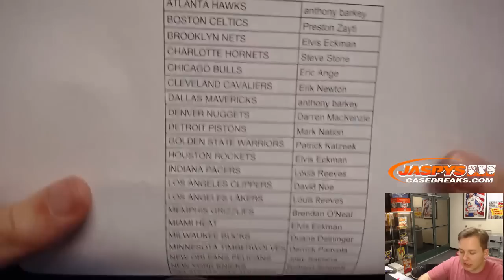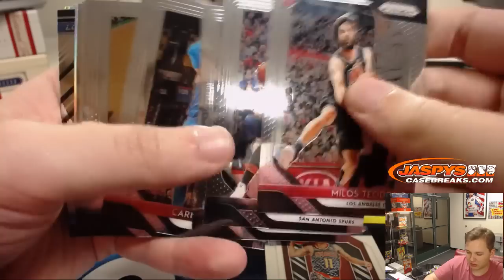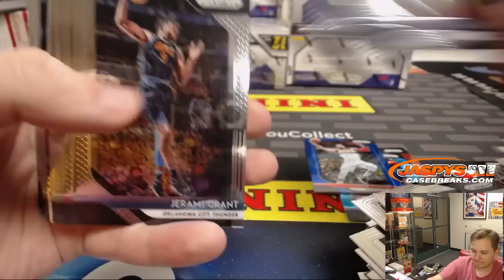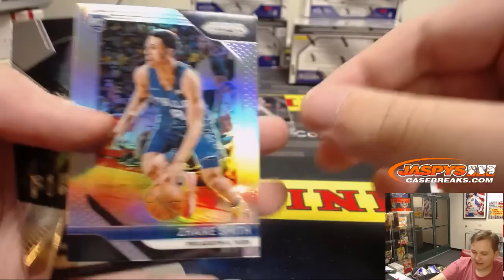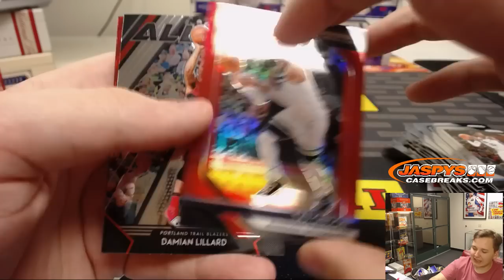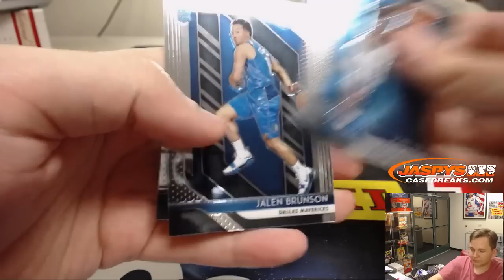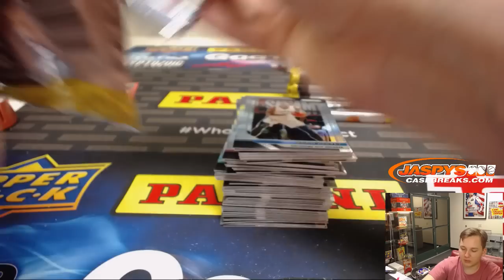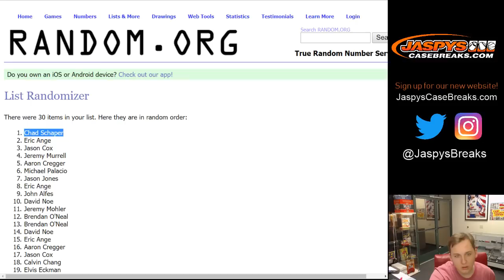11/23 - 2018 Panini Prizm Basketball 12-Box Case Break #1 *Pick Your Teams*